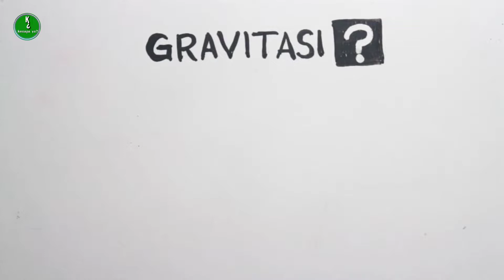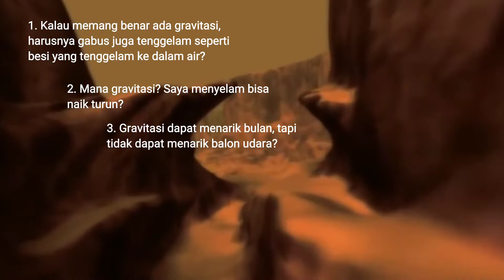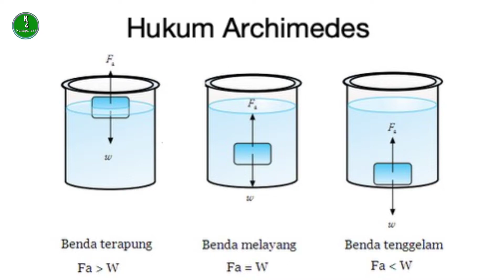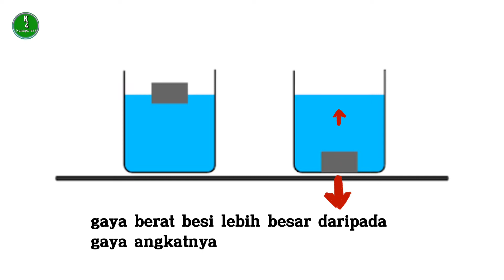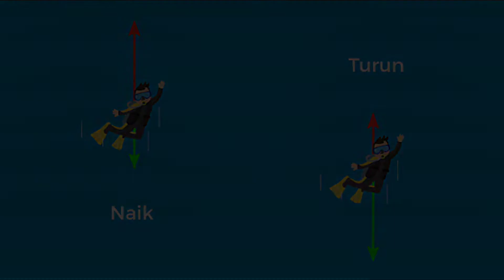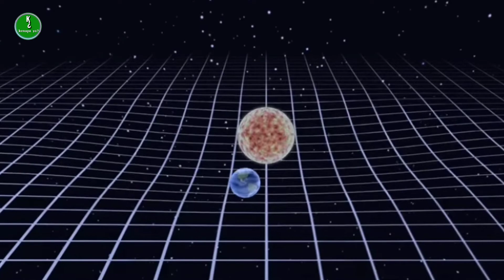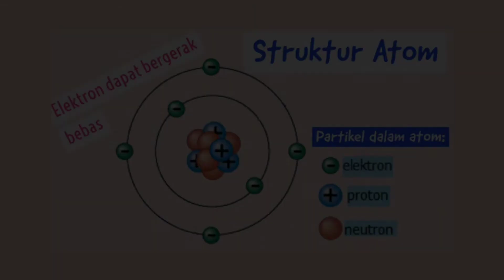KENAPA benda jatuh kebawah❓Teori Gravitasi Isaac Newton dan Teori Relativitas Einstein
Sains bukanlah hal yang bersifat kekal, akan selalu ada penemuan-penemuan baru mengenai teori dari sains tersebut. Seperti teori gravitasi bumi yang ditemukan oleh Isaac Newton dan sekarang telah mengalami perubahan baru dari seorang fisikawan bernama Albert Einstein dengan teori relativitasnya.

Kalau kalian lebih suka teori yang mana? Atau kalian memiliki penemuan tersendiri?